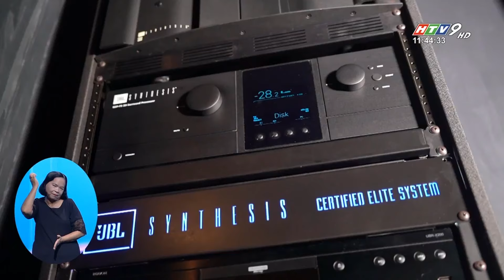Thanh Tung Audio JBL Synthesis HTV 9